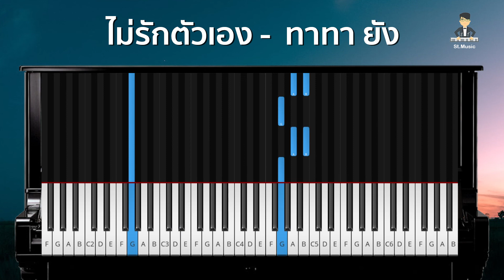[โน้ตเปียโน] ไม่รักตัวเอง - ทาทา ยัง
ดาวน์โหลดไฟล์ pdf ได้ทันทีหลังชำระค่าบริการ

🎹  [Note Piano] ไม่รักตัวเอง - ทาทา ยัง